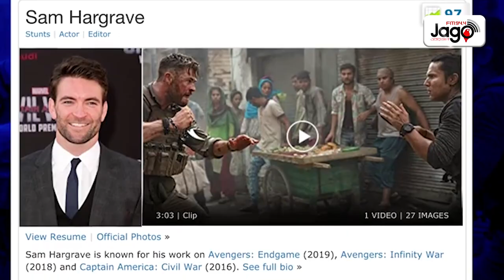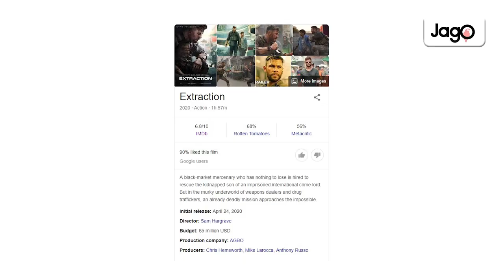Extraction - CineReview | SAM HARGRAVE | RJ Rahin | EP-13 | JAGO FM TRENDS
Host: RJ RAHIN

*** ANTI-PIRACY WARNING ***

This content is Copyright to "JAGO FM TRENDS". Legal action will be taken against those who violate the copyright of the following material presented!